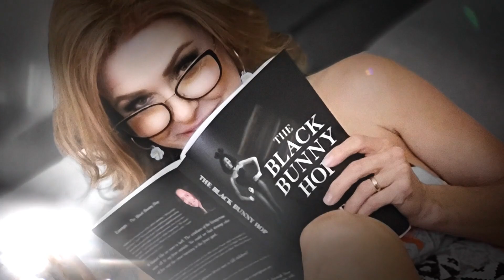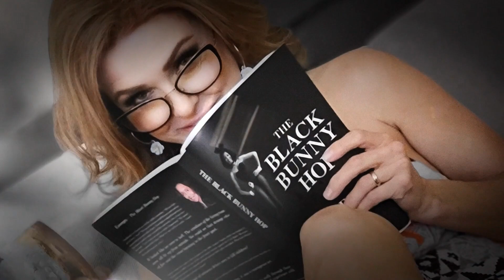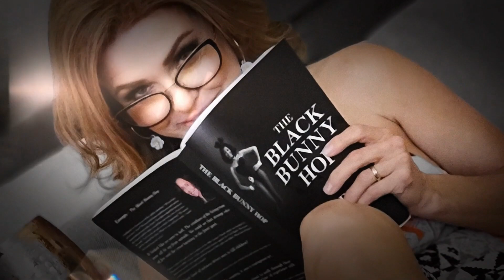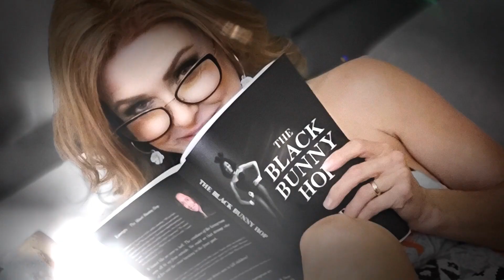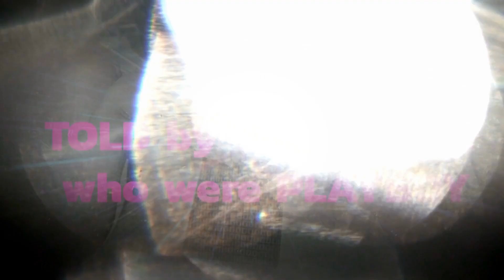📢POWER: HUGH HEFNER PODCAST - WHEN THE PARTYS OVER SHOW SIX 💥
ON TODAYS SHOW - WE DISCUSS  "The PODCAST:  POWER 😵 HUGH HEFNER"

Corinna Harney - my co-host is recovering from radiation treatments - so we decided to have rotating GUEST HOSTS take her place until we head back in the studio in June to record SEASON 2.  Today we have John Champion joining Echo Johnson to discuss todays topic. We are coming to you LIVE from RODDENBERRY STUDIOS  😍

As MAINSTREAM MEDIA continues to go on a rampage with one sole AGENDA - to create salacious - false - narratives - about historical figures in "pop culture"  with the sole intention of "canceling" individuals and their legacies. Not only is this a very serious issue in todays world - it's dangerous and irresponsible.

THE BUNNY CHRONICLES SHOW  has one goal - and that is to speak the truth - while fact checking anything we discuss - and get people to "WAKE THE F*** UP"

It is TIME to "CANCEL THE CANCEL CULTURE MOVEMENT"  -  If the climate of our times does not change in a progressive manner , that instills the desire and the absolute fundamental need, to educate ones self before jumping on some "bandwagon" and taking everything we see on the daily with "SOCIAL MEDIA + FAKE NEWS + IRRESPONSIBLE JOURNALISM" at "FACE VALUE" - our younger generations are going to suffer in a massive way. They all ready are. There is a "real epidemic" of "addiction" to "social media + mainstream media. "

A HUGE THANK YOU TO JOHN CHAMPION + RODDENBERRY STUDIOS

With Gratitude -

Corinna & Echo